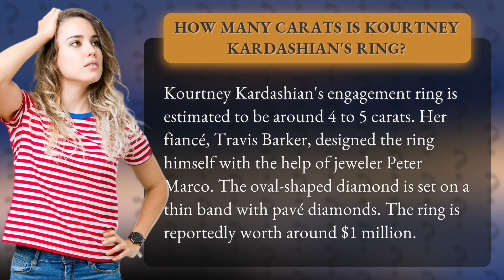How many carats is Kourtney Kardashian's ring?